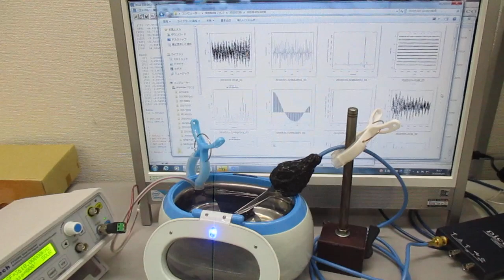複数の超音波発振制御技術 Ultrasonic-labo